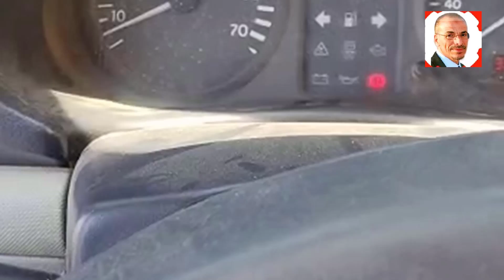كشف حقيقة تلك الضوضاء الغريبة عندما تضغط على دواسة البنزين في كليو ! Alien noises when pumping gas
Bing AI اليك بعض الاسباب الحقيقة وراء تلك الضوضاء الغريبة عندما تضغط على دواسة البنزين

عندما تضغط على دواسة البنزين في سيارة تعمل بمحرك احتراق داخلي، تنتج الحركة والصوت عن عدة عمليات تحدث داخل المحرك. إليك بعض الحقائق وراء تلك الضوضاء الغريبة:

تدفق الوقود: عند ضغط دواسة البنزين، ترسل وحدة التحكم الإلكترونية إشارة إلى بخاخات الوقود لرش كمية محددة من الوقود في الداخل. هذا التدفق السريع للوقود يمكن أن يسبب ضوضاء عالية، خاصةً عندما تكون البخاخات قريبة من المناطق الهوائية.

احتراق الوقود: عندما يدخل الوقود إلى الأسطوانة ويختلط مع الهواء، يتم احتراقه بواسطة شرارة كهربائية تولدها الشمعة الاحتراقية. وهذا الاحتراق ينتج عنه انفجارات واهتزازات تصدر أصواتًا عند ارتفاع السرعات، ويمكن أن تسبب زيادة في الضوضاء.

تحريك الأجزاء الميكانيكية: عملية تحريك الأجزاء الميكانيكية في المحرك أيضاً تولد ضوضاء. على سبيل المثال، حركة المكابس وعمود الحدبات والصمامات تنتج عنها اهتزازات وأصوات تتزايد مع زيادة سرعة المحرك.

نظام العادم: تؤدي الغازات الناتجة عن عملية احتراق الوقود إلى المرور عبر نظام العادم، والذي يتضمن العديد من الأنابيب والمراجل والمكبسات. يمكن أن تسبب تلك الغازات تدفقاً هوائياً سريعاً داخل الأنابيب، مما يؤدي إلى اصطدامها بجدران الأنابيب وإصدار ضوضاء.
كشف الحقيقة وراء تلك الضوضاء الغريبة عندما تضغط على دواسة الغاز في كليو إيسنس!

كشف الغموض وراء الأصوات الغريبة على دواسة البنزين كليو إيسنس!

لغز سيارة لا يصدق: ما الذي يصدر هذا الصوت العالي عندما تضغط على دواسة الوقود؟

تم الكشف عن خلل لا يصدق في مضخة الوقود - لن تصدق ما سيحدث بعد ذلك!

لماذا يحدث هذا عندما أخطو على دواسة الغاز من Clio؟

Uncovering the TRUTH Behind That Strange Noise When You Press the Gas Pedal in Your Clio Essence!

Uncovering the Mystery Behind Strange Sounds on Your Clio Essence's Petrol Pedal!

Unbelievable Car Mystery: What's Making That Loud Sound When You Push the Gas Pedal?

Unbelievable Fuel Pump Glitch Revealed - You Won't Believe What Happens Next!

Why Does this Happen When I Step on the Clio's Gas Pedal?

 أعطال السيارات, أسباب غليان الماء بداخل قربة الردياتير, غليان مياة قربة الريديتر, سخونة, غليان مياة الريديتر
خبرة في ميكانيكي السيارات على مدى 55 عام الماضية،
نصائح ميكانيك مختار
mecanique auto mokhtar tunisie
direct and fast cleaning of diesel injection systems
Expérience en mécanique automobile au cours des 55 dernières années
 أمور واشياء لا تهملها بسيارتك.
صيانة السيارة, كيفية القيادة, صيانة المحرك, زيت, المحرك, لا تترك خزان الوقود فاضي, حافض في نزول المنحدرات,طلوع الجبال, فرامل الإحتياط, لاتدعس الفرامل بكثرة, عصاية الجير, الجير العادي, لاتهمل اشارات او لمبات الطبلون, راقب لمبات التابلوه, لوحة التحكم
كيف تحافظ على محرك سيارتك لسنوات اكثر
كيف تحافظ على محرك سيارتك,
MecaniqueMokhtarTunsie
تعلم كل شيئ مع مختار
MecaniqueMokhtarTunsie
كيف تحافظ على محرك سيارتك youtube